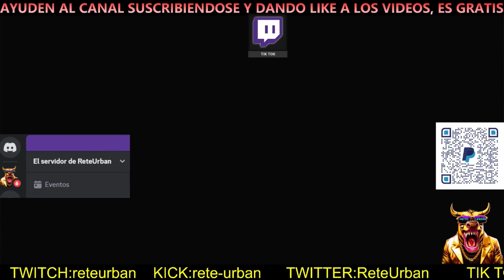🐖🐗🐓UBICACION DIARIA DE LAS 3 FOTOGRAFIAS DE LOS ANIMALES🐖🐗🐓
1000$ ONE SECOND AFTER PACHT 1.50

50 OUTFITS MODDED FEMALE MALE GTA 5 ONLINE, CONJUNTO MODEADO MASCARA KRAMPUS GTA 5 ONLINE 1.50 MERRY CHRISTMAS OUTFITS FEMALE/MALE GTA 5